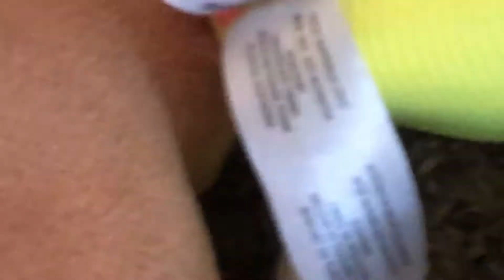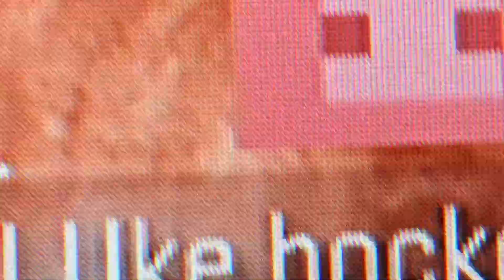The weird party part 4